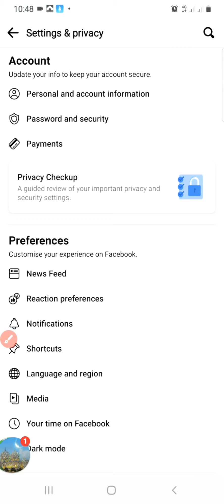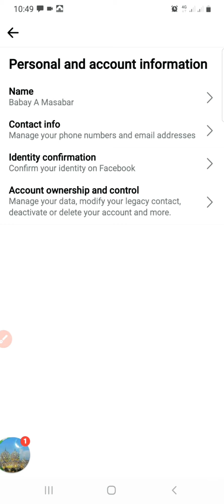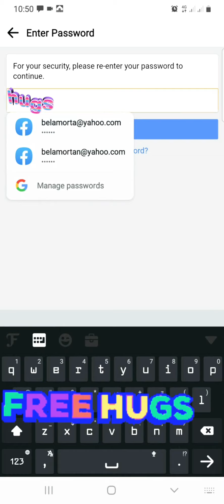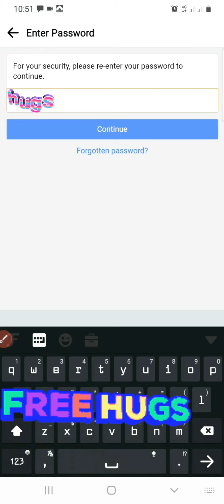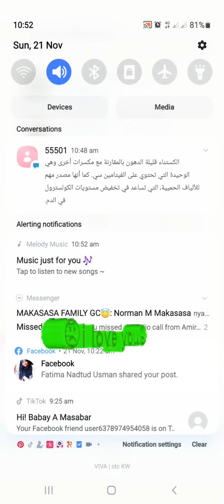How to deactivated our Facebook account